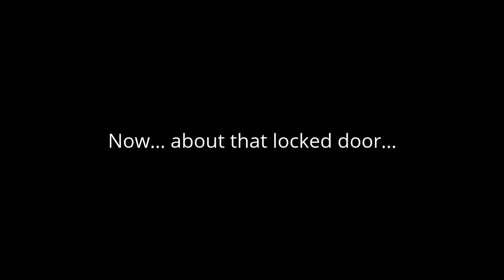EleventyTen Plays: Dark Souls 3 (Part 4) - Curse-rotted Greatwood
Second half of Undead Settlement including the Curse-rotted Greatwood boss.